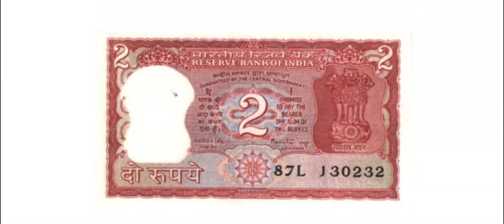2 Rupees Tiger Note Value 5 lakh Rupees | 2 Rs Old Note Value 5 Lakh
2 Rupees Tiger Note
2 Rupees Tiger Note Value 5 lakh Rupees
2Rupees Note Value
2 Rs old note value
Old Coins Value And Price
Hello Dosto Aap Sabhi Ka Swagat Hai Aap Ke Apne Youtube Channel Collection Guru Ji Me Dosto Is Channel Me Aap Ko Currency Ke Baare Me Jaankaari Di Jati Hai
Dosto Is Video Me Indira Gandhi Wale 5 Rupees Coin ki Real Value Batai Gai Hai